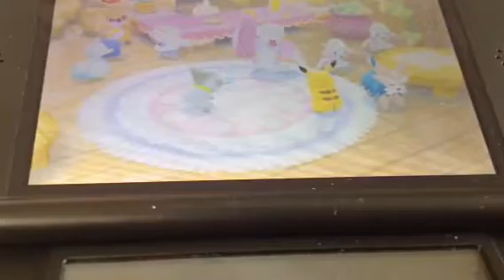PK MD GTI: ep 14 Next Stop Desolate Canyon